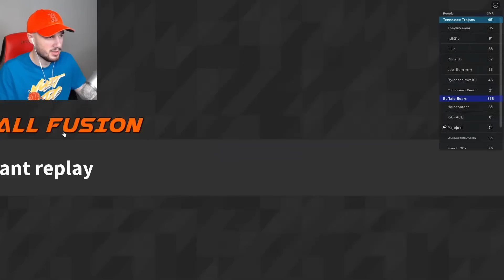I MOSSED Everyone in This COMEBACK! (Football Fusion 2)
Certified dog Juicy John puts the team on his back and mosses everyone to set up the game tying drive!